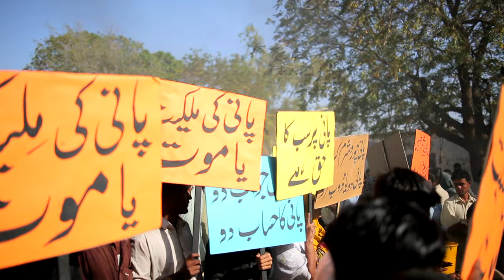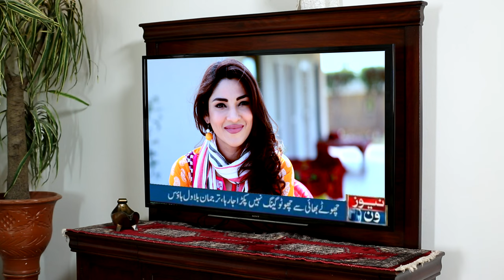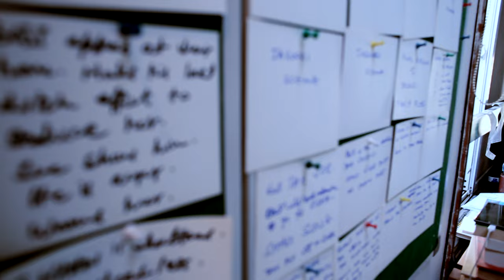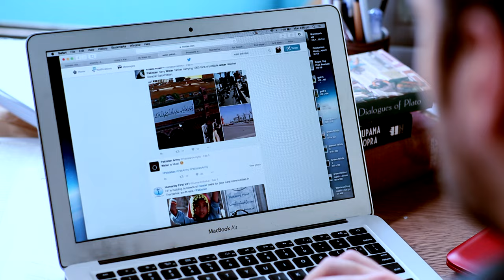Mann Pyasa Episode 1| sarwatgillani mikaalzulfiqar | 26 May 2023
Mann Pyasa Episode 1 TV One Drama Starring  Mikaal Zulfiqar, Noman Ijaz, Sarwat Gulani and Xalay Sarhadi

Produced & Directed by: Barkat Sidiki.

Director Script: Khalil ullah Farooqi.

Written By: Shamim Bazil

A serial that tackles the issue of thirst. Of human souls seeking fulfilment. A story of 2 people who sacrifice their love for each other but not their ideals.Naveen is a sensitive poet who believes that any war can be won through love.Her soulmate Arib, an honest journalist who believes that wars are won through revolution.But Naveen’s cruel husband Zeeshan Shah is a threat to their ideals and their love. Will they ever find an escape from him?